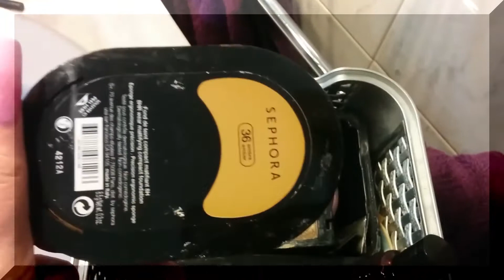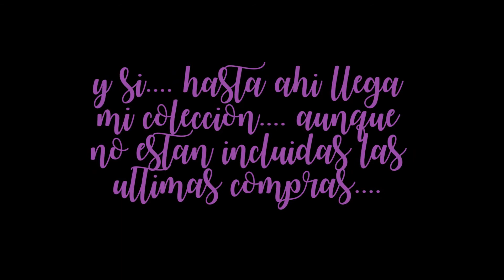Mi colección de maquillaje parte 2 más accidente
Aqui os dejo la segunda mi parte de la coleccion, no esta la parte nueva de todo lo que hay de los hauls nuevos, pedidos y reyes... pero he dejado este video... pq he tenido un pequeño accidente... y es que me ha hecho gracia... por no llorar la verdad. dios mio que patosa soy x dios!

DAROS  A TOD@S LAS GRACIAS por apoyarme y estar conmigo y hacer que esto sea posible!!! pq sin ustedes yo no estaría aquí, pq este ante todo es vuestro canal.

Facebook: Diana de los Reyes.